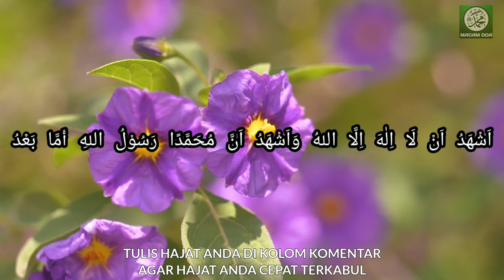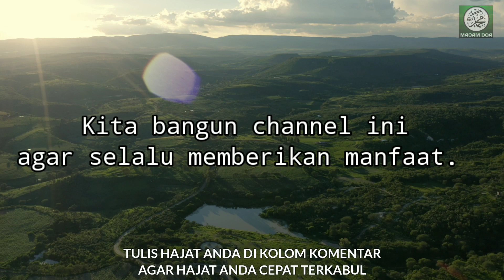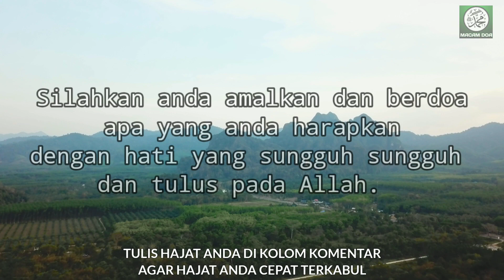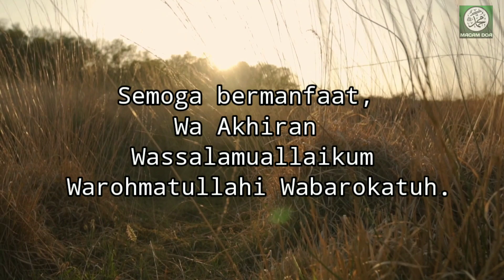SUBHANALLAH ✔ Amalan Dahsyat Untuk Hutang Lunas Dengan Cepat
Apa Yang di sajikan dalam video ini,adalah amalan HUTANG LUNAS DENGAN CEPAT yang bermanfaat bagi kehidupan para sahabat, dan mudah mudahan bisa membantu para sahabat untuk mendapat Rezeki Yang Melimpah dan Barokah serta mendapat Ridho Allah SWT..amiinn...

Terima Kasih